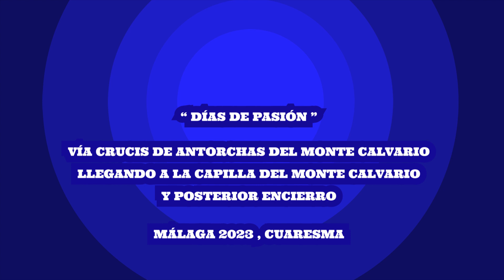VÍA CRUCIS DE ANTORCHAS DEL MONTE CALVARIO , LLEGANDO A SU CAPILLA ( MÁLAGA ) 2023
Muy Antigua y Venerable Hermandad de Vía Crucis del Santo Cristo del Calvario y Señor San Francisco de Paula y Cofradía de Nazarenos del Santísimo Cristo Yacente de la Paz y de la Unidad en el Misterio de su Sagrada Mortaja, Nuestra Señora de Fe y Consuelo, Santa María del Monte Calvario y San Manuel González .

Vía Crucis de Antorchas de la Hermandad del Monte Calvario , llegando a la Capilla del Monte Calvario y Encierro .

Le acompañó musicalmente la Capilla Musical Caeli